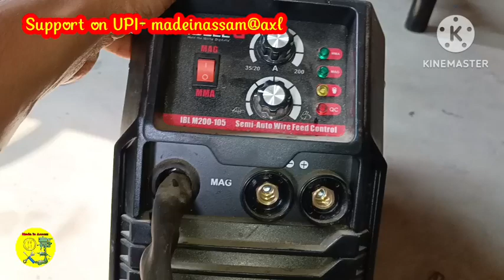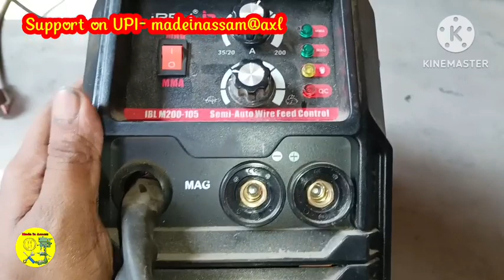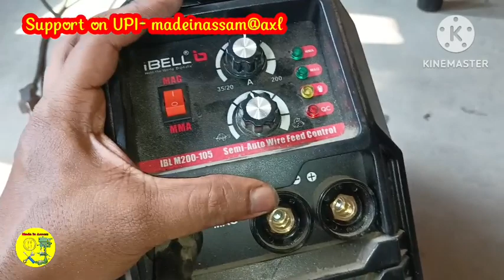I bell MAG Welding machine Review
about-I Bell Welding machine Review